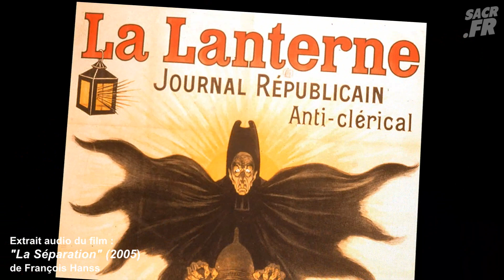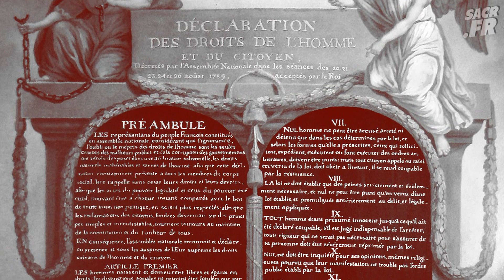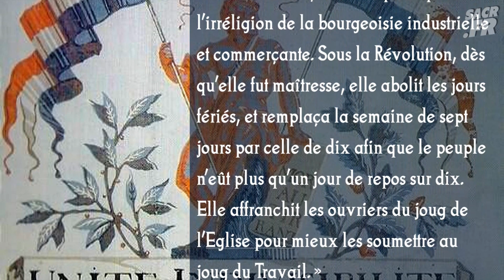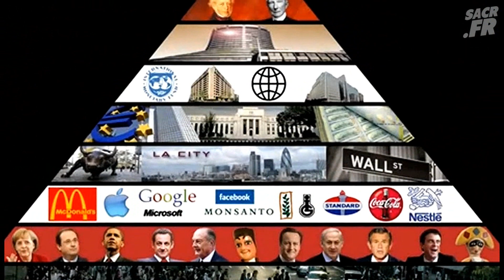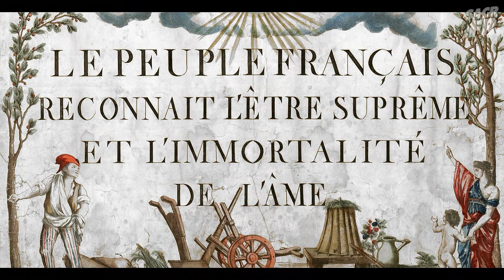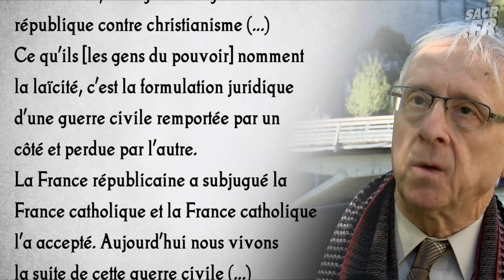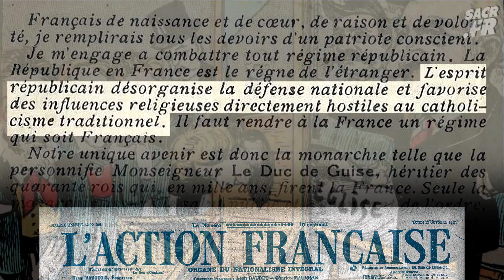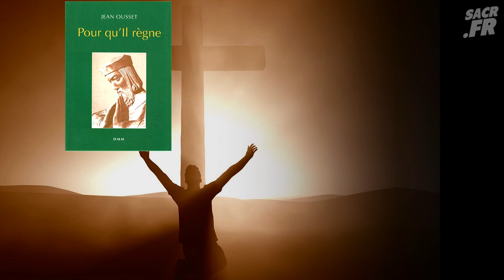L'hypocrisie de la laïcité républicaine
Découvrez "Le livre noir des républiques en France" !
Ce livre est basé sur les dossiers qui furent effectués dans la cadre de la création de vidéos pour SACR TV !

Les républiques en France ont toujours été anticléricales par essence. Depuis la Convention jusqu'à la Cinquième, chacune à leur manière, elles ont lutté de façon acharnée contre la religion catholique.
Celle qui a ouvertement fait de l’anticléricalisme son cheval de bataille fut la Troisième république.

Le 24 juin 2003, Nicolas Sarkozy, alors ministre de l’Intérieur, recevait les représentants des obédiences maçonniques françaises. Voici un extrait de son discours : « La franc-maçonnerie a joué un rôle décisif dans l’affirmation du caractère laïc de la République. (…) Historiquement, la laïcité c’est d’abord un combat pour la consolidation de la République contre la religion catholique supposée monarchiste. »
Son propos est parfaitement juste. La Franc-maçonnerie, surtout depuis la Troisième république, a toujours fait de la lutte contre le catholicisme son cheval de bataille. Elle s’est acharnée durablement à détruire le catholicisme en France. Les citations à ce sujet ne manquent pas. Prenons par exemple cette citation d’Emmanuel Arago caractérisant la pensée maçonnique face à l’Eglise : « Plus de Dieu ! Plus d’Église ! Nous devons écraser l’Infâme ; or, l’Infâme, ce n’est pas le cléricalisme, c’est Dieu. Nous devons éliminer de la France toute influence religieuse, sous quelque forme qu’elle se manifeste» Jean Ousset in Pour qu’il règne - Dominique Martin-Morin Ed. Paris. pp. 244-245.
Ce n’est pas pour rien si le pape Léon XIII dans son Encyclique Humanum genus du 20 avril 1884, avait qualifié la Franc Maçonnerie d’association criminelle ! Avant malheureusement de soumettre les catholiques français à son idéologie par le biais du ralliement à la république huit ans plus tard…

Le message est très clair, la laïcité n’a jamais été neutre vis-à-vis de la religion catholique. Elle est l’outil pour détruire tout catholicisme, le christianisme étant le dernier rempart contre l’exploitation de l’homme sur l’homme, la dernière chance de la liberté contre le libéralisme exploiteur (Voir les travaux de Kaplan : « Le Pain, le Peuple et le Roi : la bataille du libéralisme sous Louis XV »). C’est une lutte acharnée contre les valeurs de notre religion multiséculaire qui forgea l’âme et le caractère de notre civilisation française.